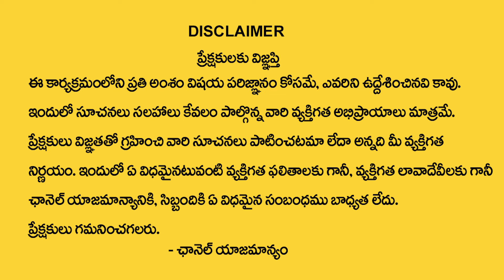G Letter Name 2024 Numerology Prediction || 2024 Prediction Dr KHIRONN NEHURU || ManamTv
Watch ►G Letter Name 2024 Numerology Prediction || 2024 Prediction Dr KHIRONN NEHURU || ManamTv